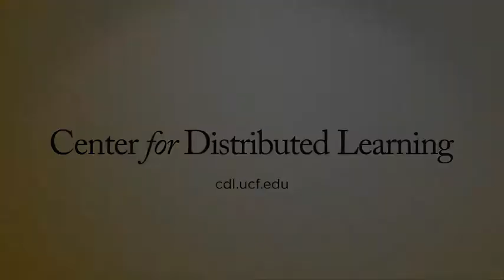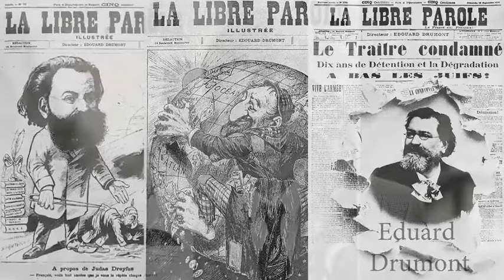France and the Holocaust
About 80,000 Jews were deported from France during the Holocaust years. Nothing to brag about, but far fewer than the hundreds of thousands of Jews who lived there. The majority of French Jews found escape. In over 6,000 towns all across France, individual French gave significant aid and shelter to their Jewish neighbors. Why? What was really going on in France during these perilous times? Find out in this episode…